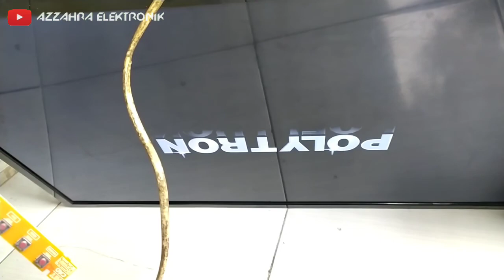led Polytron suara ada layar bleng biru tipis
Untuk perbaikan tv gambar getar, ungu, Bleng biru tipis dan berbayang susah-susah gampang dan Untung2an tergantung layar masih kuat atau tidaknya setelah pemotongan jalur bisa kita ketahui kl layar msh kuat dan masih bagus biasanya langsung bagus, type layar seperti ini bisa dicut di kiri atau kanan tergantung kerusakannya, bisa cek dulu dgn avo untuk tegangan vgh, vgl, avdd, vdd, vcom dll.

Untuk mengetahui kerusakannya silahkan simak videonya jangan di skip ya biar ga salah mengganti komponen yang rusaknya
jangan lupa kunjungi jg kami di